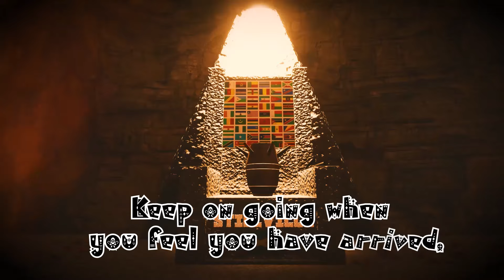Stillvilln x Blond1- Afro Ventilation (official Lyrics video)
Produced: @blondinbeatmaker3213
Mix and Master: @whiteblackzmusic
Directed and Filmed by: L4ndoz, LCRJ Media
GlimpseCinema
Distributed by @ZojakWorldWideOfficial